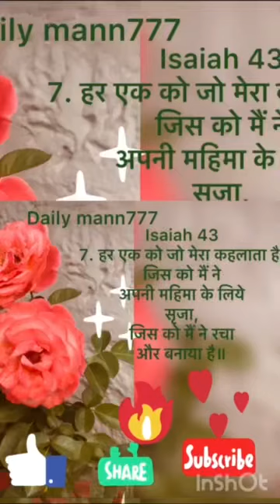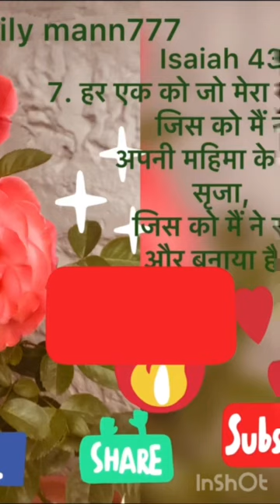Created to GLORIFY 🙌shortfeed